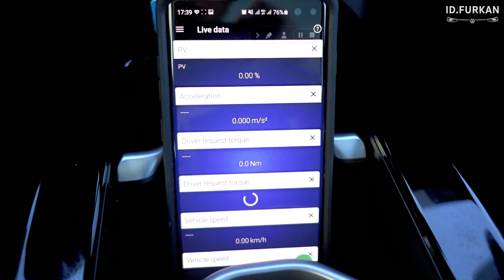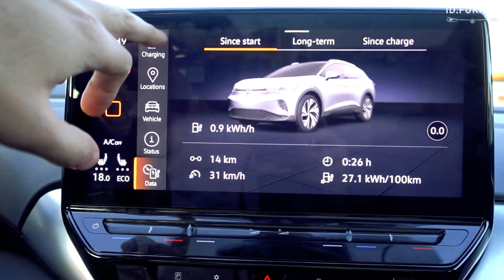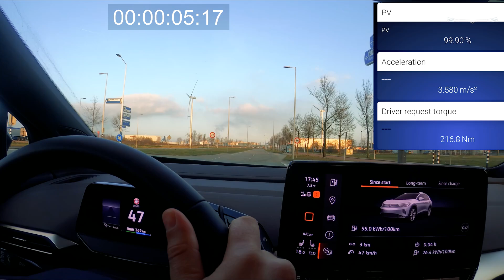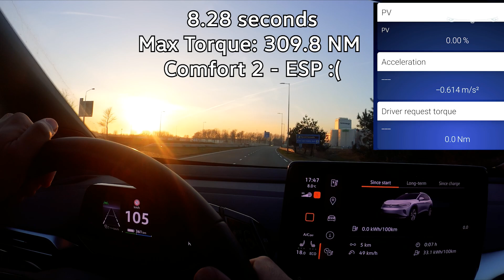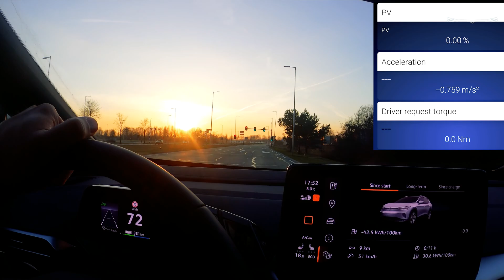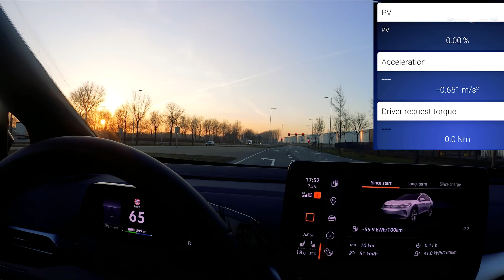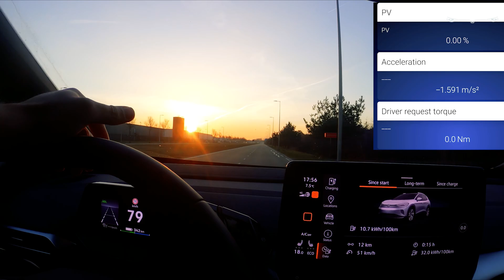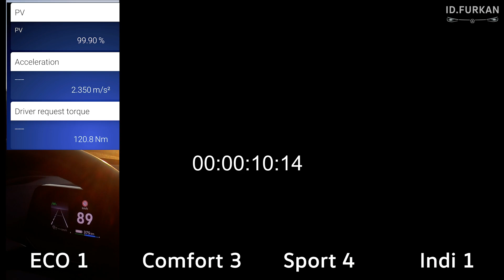Acceleration Tests 0-100 KPH / 0-60 MPH | VW ID.4 1st Max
Acceleration time from 0-100 KPH / 0-60 MPH tested with in drive mode ECO, COMFORT, SPORT and INDIVIDUAL. Interested what the times are? Watch them now! Enjoy

VW ID.4 1st Max 77 kWh RWD /w 19" Snow Tires

Discord - EV Club  - Join our growing group of EV enthusiasts!

Thanks for stopping by and I see you again in the future!

0:00 Intro /w testinfo
1:35 ECO mode
3:36 COMFORT mode
5:13 SPORT mode
7:45 Individual ALL Sport/DCC MAX
9:03 Acceleration Showdown
9:24 Results & Conclusion